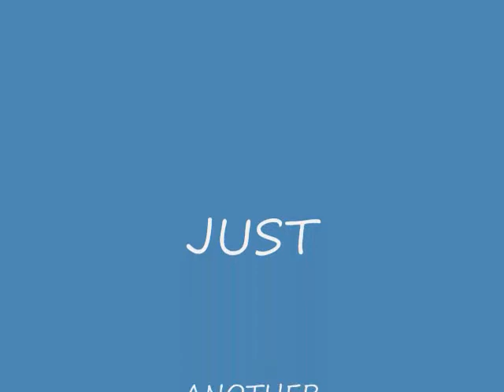REV. ROCK N ROLL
MICKEY DAMAGE